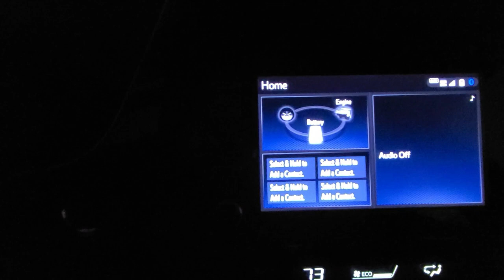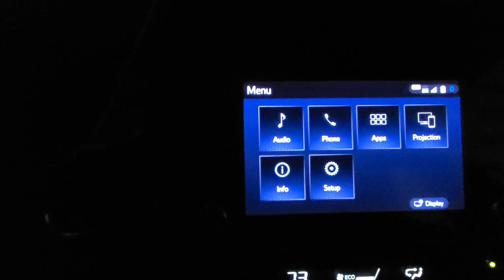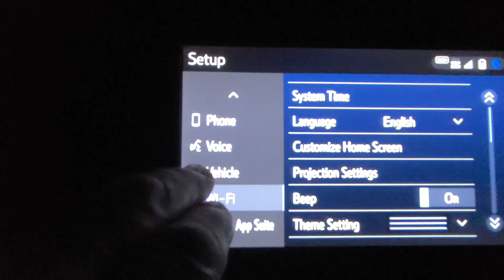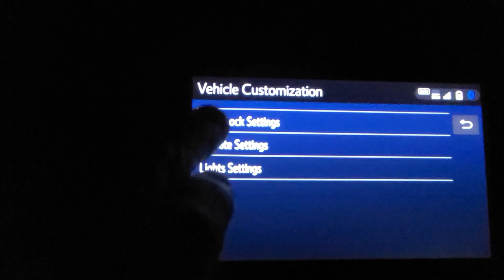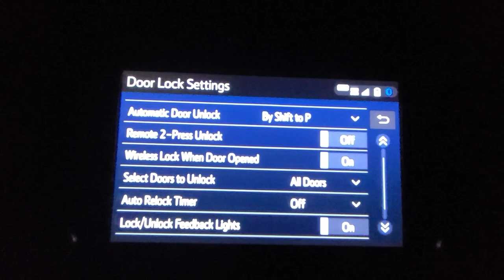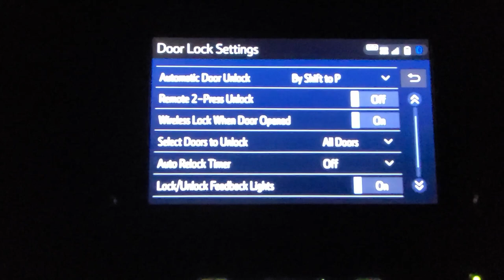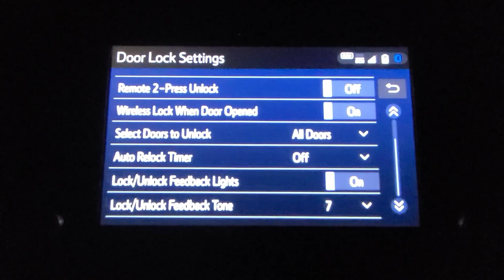Toyota Prius Prime LE 2021 Instrument Cluster Settings for Locks, Keys, Windows, and much more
Ever wondered how to unlock all the doors with one button push? How about saving the battery on your wireless key? Do you really need that expensive mirror with a garage door opener and compass? How about learning some useful settings in the multimedia screen navigation?

SUUNTO MC-2 Compass

Universal Extra Large Oversized Golf Rain Umbrella Bag Carry Case with Shoulder Strap for Storage Travel

PROCELLA Golf Umbrella UV Protection, Windproof, Waterproof - UPF 50+ Sun Umbrella for Walking, Golf and Sports - Superior Heavy Duty Automatic UV Blocker Umbrella - Matching Carrying Case Sleeve